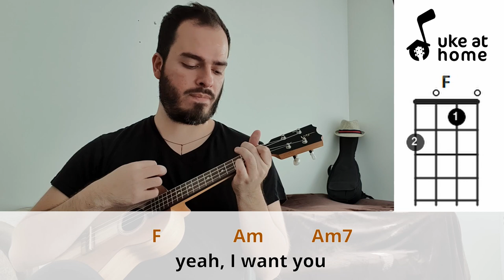Seafret - Oceans | Ukulele tutorial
Learn how to play an ukulele version for Ocens, by Seafret, playing along with the video. Here you can find an easy way of playing this song at home on your uke, with subtitled lyrics and simple chords.

Aprenda como tocar uma versão no ukulele para Oceans, do Seafret, tocando junto com o vídeo. Aqui você pode encontrar uma maneira fácil de tocar esta música em casa no seu uke, com letras nas legendas e acordes simples.

CHORDS SHEET

OCEANS

Intro: F   Fadd9  F   Fadd9   Am   Am7    Am
 F           Fadd9     F
I want you
           Am        Am7      Am
Yeah I want you
                              F   Fadd9  F   Fadd9   Am   Amadd9    Am
And nothing comes close
                             F           Fadd9     F
To the way that I need you
                Am        Am7      Am
I wish I can feel, your skin
          F           Fadd9     F
And I want you
                         Am   Amadd9    Am
From somewhere within
                                G
It feels like there’s oceans
                             Dm             C
Between me and you once again
                     Dm
We hide our emotions
                 F                                       Am    Am7   Am
Under the surface and tryin' to pretend
                                      G
But it feels like there's oceans
                              Dm      F
Between you and me
 F           Fadd9     F
I want you
           Am        Am7      Am
And I always will
I wish I was worth
                   F           Fadd9     F
But I know you deserve
                                  Am        Am7      Am
You know I'd rather drown
                          F           Fadd9     F
Than to go on without you
                                     Am   Amadd9    Am
But you're pulling me down
                                G
                              Dm             C
Between you and me once again
                     Dm

( F   Fadd9  F   Fadd9   Am   Am7    Am )

          F   Fadd9  F   Fadd9   Am   Am7
Oh... I want you
Am    F   Fadd9  F